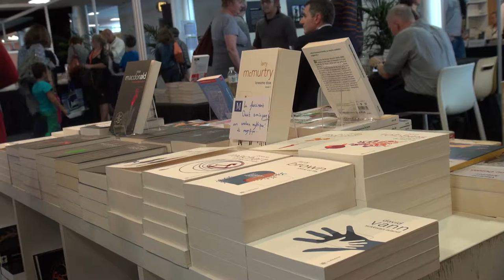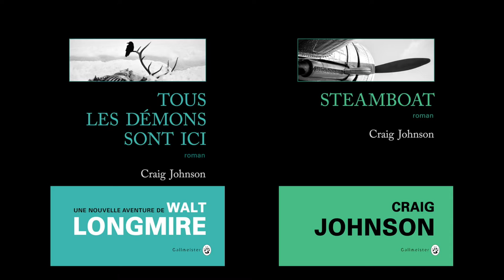Craig Johnson - Tous les démons sont ici / Steamboat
A l'occasion de Lire en Poche 2015, rencontre avec Craig Johnson autour de l'ouvrage "Tous les démons sont ici " et "Steamboat" aux éditions Gallmeister.